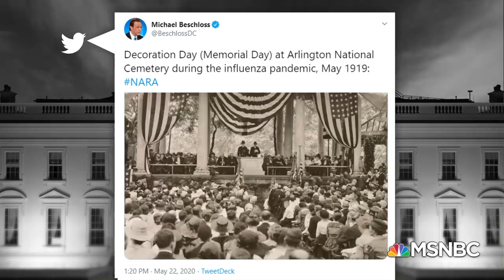Jon Meacham: Trump Makes Richard Nixon Look Like Mr. Rogers | The 11th Hour | MSNBC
Reacting to the president's handling of the coronavirus pandemic, presidential historians Jon Meacham and Michael Beschloss detail what they see as self-centered behavior from Trump. Aired on 05/22/2020.